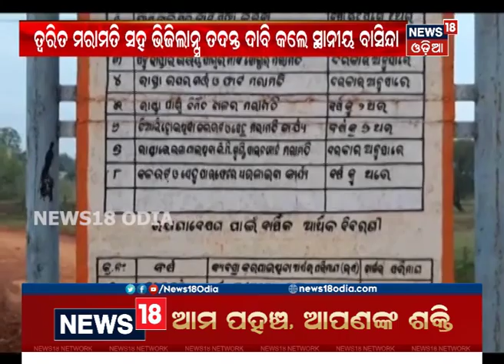ସୁନ୍ଦରଗଡ଼ ନୂଆଗାଁ ବ୍ଲରେ ପ୍ରଧାନମନ୍ତ୍ରୀ ସଡ଼କ ନିର୍ମାଣରେ କୋଟି କୋଟି ଟଙ୍କାର ଦୁର୍ନୀତି ଅଭିଯୋଗ